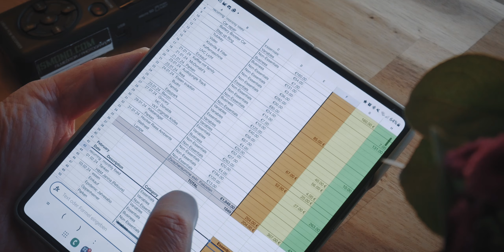Are you losing money?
FULL DISCLOSURE:

This video is not sponsored nor did I receive any money. While I sometimes get bags for free, I have to pay custom fees, shipping fees and all my videos have lots of production costs (e.g. software and musicrights). Therefore I invest my own money into all of these videos and I have no intention to be biased towards a product or company. Every review and quicklook is written by me and no company can pay for preferential scheduling or what is said in the video. Furthermore, the company sees the video the same time as all viewers here on youtube. All opinions in this video are my own unless stated otherwise.

HOW I REVIEW:

As you might know from my „How I make a buying decision“ video: Rather than just looking at the pros, I like to evaluate the cons or flaws of an item and then evaluate if I can live with them. That is why in my video reviews I concentrate more on the cons of an item rather than going over all the features. Therefore everything shown is just a fraction of all the points that go into the verdict and score of an item.

DIFFERENCE BETWEEN A QUICKLOOK AND A REVIEW:

A Quicklook usually covers pre-production units or items that I only used for a short period of time. While Reviews cover final items that I have reviewed intensively.

LINKS:

For all my videos I decided not to include links for the products. Everyone is living in different countries and therefore has to deal with different shipping and customs fees. That is why I would advice everyone just to Google the product within their country to find the best deals. For instance: I live in Germany, It wouldn’t make sense to give you a German link while you might be living in USA or Asia. I hope that is understandable.

Vortex Poker3 keyboard with cherry mx brown switches